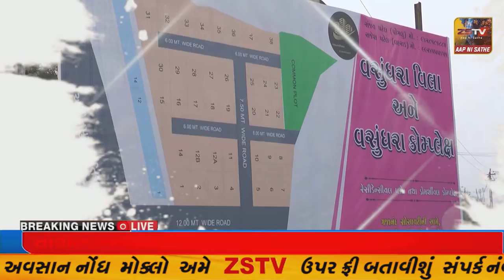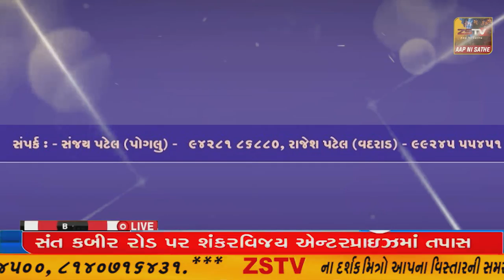નસવાડી તાલુકાના કડદા ગામે નદી રસ્તે બોટ દ્વારા દારુની હેરાફેરી ઝડપાયો,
નસવાડી તાલુકાના કડદા ગામે નદી રસ્તે બોટ દ્વારા દારુની હેરાફેરી ઝડપાયો,વિદેશી દારુ સહિત 2.17585 નો મુદ્દામાલ પોલીસ કબજે કર્યો//ZSTVNEWS//